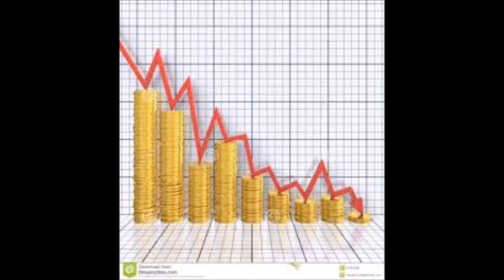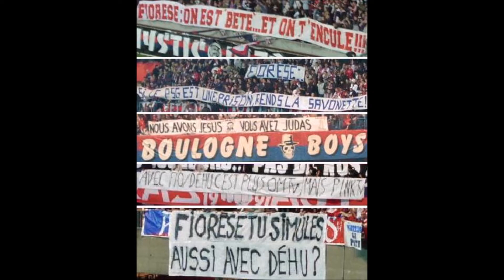RALS ACLONV - LE MERCATO (CLIP OFFICIEL)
C'EST CONTRE TOUS LES MAUVAIS QUI GACHENT LE RAP. JE COMPTE LES TRANSFERER EN TAULE. J'ATTENDS VOS AVIS SUR CE CLIP. (IL N'Y A PAS DE HAINE MAIS JUSTE DES CHOSES A DIRE). PEACE ! MON PROJET "LA VIE" SORTIRA  BIENTÔT.